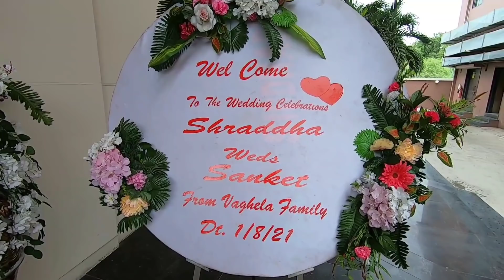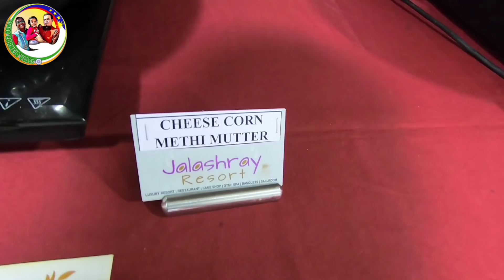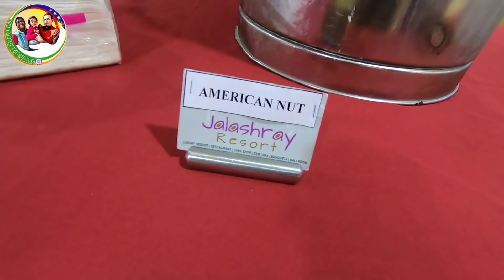BIMBO FAMILY attending TRADITIONAL INDIAN WEDDING in Gujarat India. INCREDIBLE INDIA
Today I am sharing INDIAN TRADITIONAL WEDDING. It is totally different for me, the food, costumes, culture, wedding ceremony and even dance as compare to my country. Even thought every thing is different I enjoyed a lot and happy to be part of wedding. In future hoping with best to explore more culture in India. It is right time to say INDIA is incredible.

Buying Link:

1. my gopro hero black 7
2. my gopro hero black 7 microphone adapter
3. Smashtronics® - Collar Microphone  (SM100 - with Extension Cord + TRRS Adapter + Pouch)
4. Silka Papaya Whitening Soap

HOME ADDRESS: C/14 ASHISH  PARK SOCIETY MISSION ROAD NADIAD 387002 GUJARAT INDIA

Mabuhay..